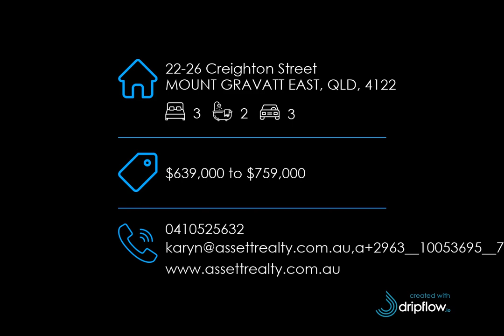22-26 Creighton Street, MOUNT GRAVATT EAST QLD, 4122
🔔 For Sale - $639,000 to $759,000 - LUXURY TOWNHOUSES -.BRISBANE INNER URBAN ...Spacious, Low Maintenance, Close to All Amenities

For all enquiries contact Karyn Fairbanks